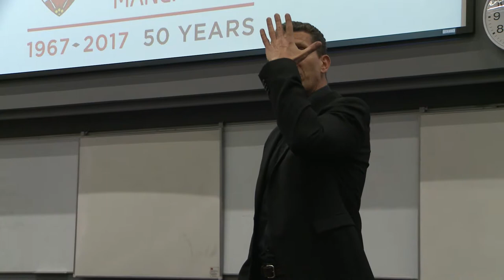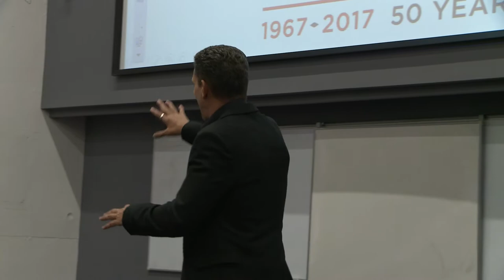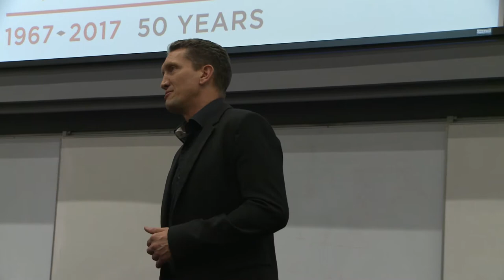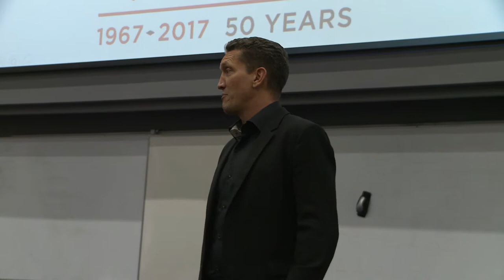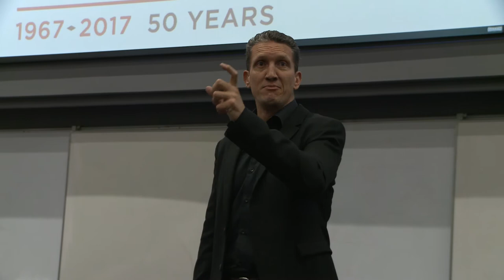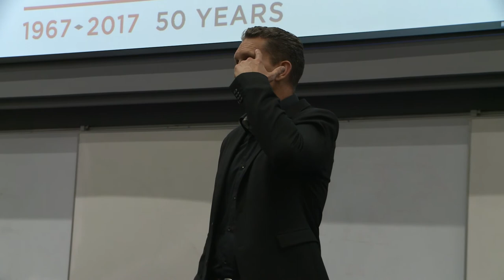Alan Kleynhans at the Military Veterans Conference